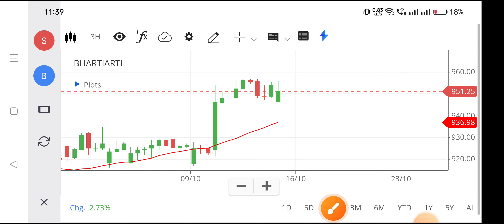Bharti airtel share | Bharti airtel share price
nse bhartiartl,
airtel share,
bharati airtel share,
airtel stock price,
bhartiairtel share price,
airtel stock,
bharti airtel limited share price